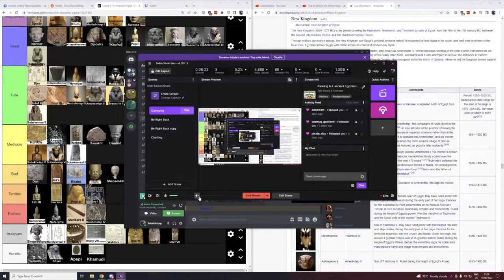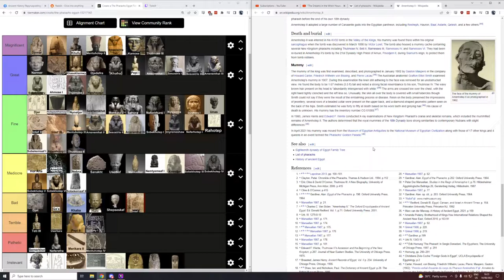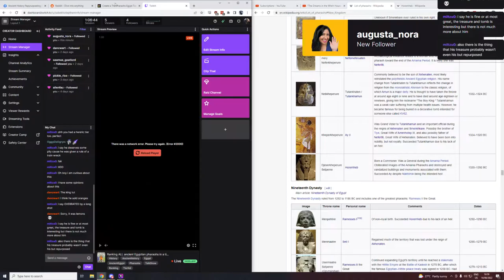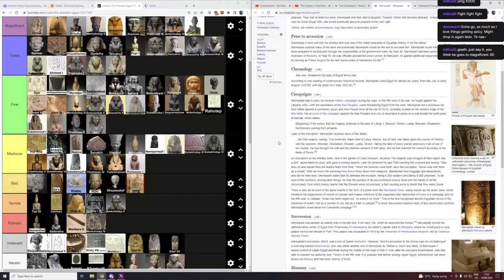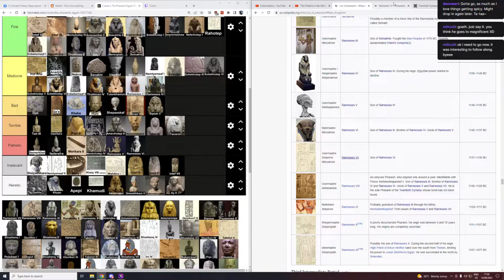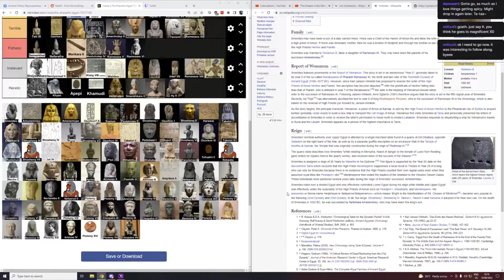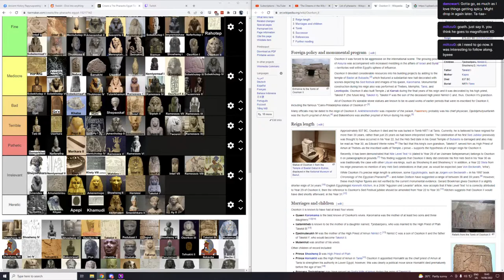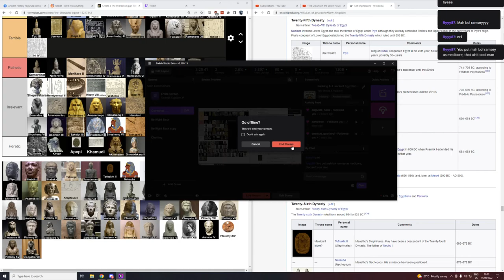Ranking ALL ancient Egyptian pharaohs in a tier list (Part 2: New Kingdom to Kushite rule)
Video of our stream where I, Sobekhotep IX, along with Sam from Sun and Bronze and Sbnt from Alexanderball, rank all the ancient Egyptian pharaohs in a tier list. Yes, basically all ~200 of them, except the very minor ones which aren't attested to clearly. This is the second part of the stream, as unfortunately I hadn't know how to record it the first time, as it was my first time streaming on Twitch.

If you want to catch the third part of the ranking stream live, be sure to follow me where we will have even more streams after this series as well.

Timestamps:
0:00 Break
6:25 Intro/Recap of previous stream
9:20 New Kingdom - 18th Dynasty
1:09:20 New Kingdom - 19th Dynasty
1:41:15 New Kingdom - 20th Dynasty
2:08:40 Break
2:20:12 Third Intermediate Period - 21st Dynasty
2:36:22 Third Intermediate Period - 22nd to 24th Dynasties